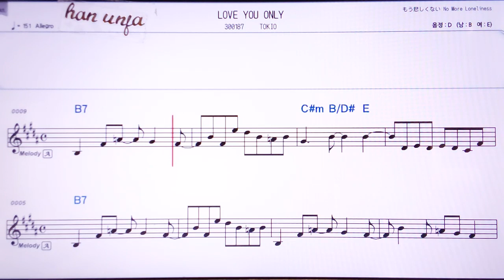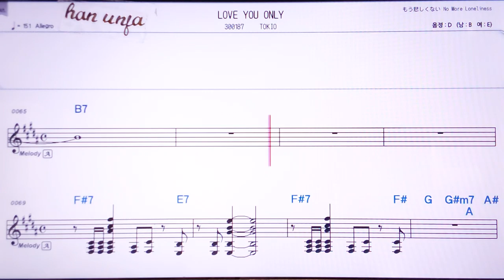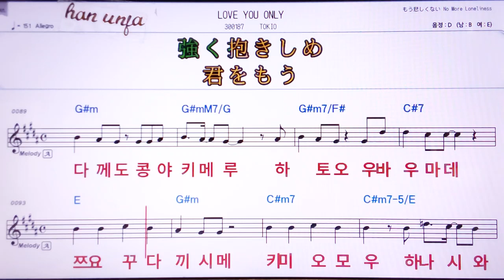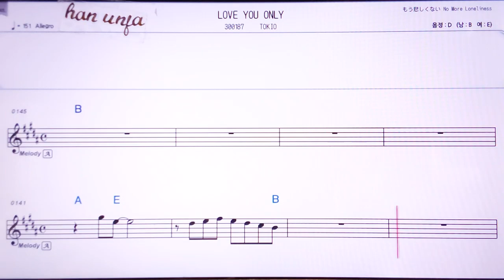💖Love you only /TOKIO 👍MR,노래방, 악보, 코드,Karaoke With Sheet Music